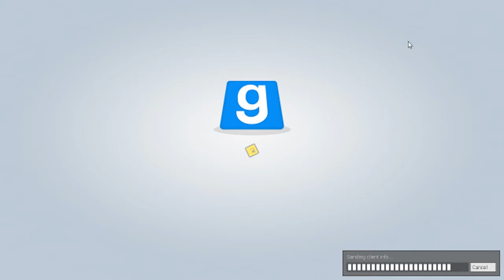Trouble in terrorist town Part 3 with Kraxus, Legendgamers, Gaming magma and Hawkeye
i play another game of Gary's mod TTT with friends